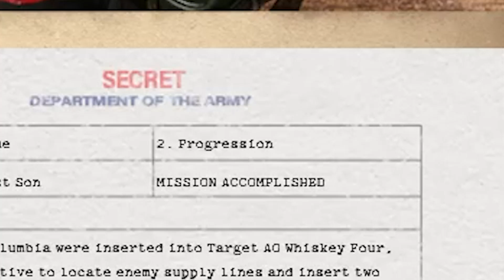Just ARMA 3 SOG things - part 2/2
second round of highlights of the first mission of ARMA 3 SOG prairie fire, in which you play as the Americans in the Vietnam war, footage is from over the summer.